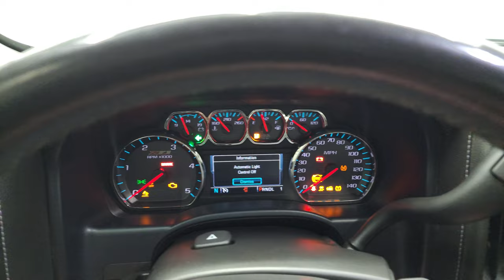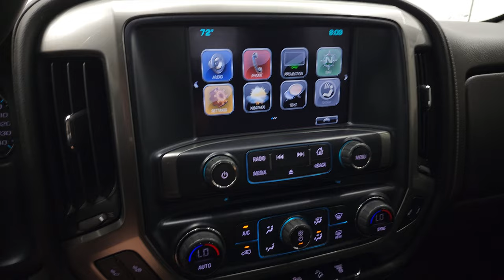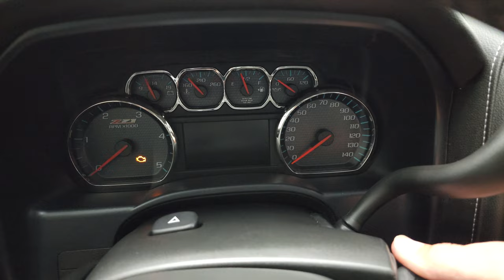2018 CHEVROLET SILVERADO 2500 LTZ LIFTED DURAMAX DIESEL 4K WALKAROUND 13009Z SOLD!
This 2018 CHEVROLET SILVERADO 2500 CREW SHORT LTZ LIFTED CONGNITO DURAMAX DIESEL IN BLACK CLEARCOAT FOR SALE IN FOND DU LAC OSHKOSH WISCONSIN 54935 is the vehicle we did walk around review of today.

Thank you for checking out this video of this 2018 CHEVROLET SILVERADO 2500 CREW SHORT LTZ LIFTED CONGNITO DURAMAX DIESEL IN BLACK CLEARCOAT FOR SALE IN FOND DU LAC OSHKOSH WISCONSIN 54935

STOCK: 13009Z
PRICE: $61,992
MILES: 49,503
MAKE: CHEVROLET
MODEL: SILVERADO 2500
VIN: 1GC1KWEY1JF207155
LOCATION: FOND DU LAC OSHKOSH WISCONSIN, 54937 TRUCKS ON 41

CLEAN TITLE HISTORY! CLEAN CARFAX! 6.6 Liter V8 Duramax Diesel, L5P Motor, 445 Horsepower, Full Four Door Crew Cab, Short Box 6 1/2 Foot Shortbox, LTZ Package 1LZ, 6 Speed Automatic Allison Transmission with Optional Manual Tap Shift, Turn Dial 4x4 Four Wheel Drive 4WD, Z71 Offroad Suspension Package Z-71, 6 Inch Suspension Lift Kit, Factory GPS Navigation System, Reverse Backup Camera Rearview Camera, Onstar System, Dual Power Heated Seats, Non Smoker, Black Ebony Leather Seats, 40/20/40 Split Front Bench Seating with Center Seat Hidden Storage Compartment, Full Towing Package with Receiver Trailer Hitch, Wiring and Transmission Cooler Tow Package, Factory Brake Controller, Factory Exhaust Brake, LED Side Lights, Power Fold in Power Mirrors with Built-in Directional Signals, Telescopic Tow Power Mirrors, Stabilitrak Traction Control, Downhill Assist Control DAC, 3.73 Gears with Automatic Locking Differential Limited Slip Differential, BF Goodrich All Terrain T/A 35x12.50 R20LT Tires, Ultra Motorsports 20 Inch Rims Premium Wheels, Painted Alloy Rims Premium Wheels, Four Wheel Disc Brakes, Aftermarket Painted Stepbars, Spray-in Bedliner, Bedrail Covers, Clearance Lights, Fog Lights, LED Fog Lights, LED Running Lights, Sonar with Front and Rear Bumper Sensors, EZ Raise Assist Tailgate, Locking Tailgate, Rear Bumper Steps, Cowl Induction Sport Hood, Chevy MyLink Touchscreen Radio, AM / FM Radio Tuner, Sirius/XM Satellite Radio Capabilities Sirius / XM, CD Player, Bose Premium Audio Sound System, Bluetooth, Hands-Free Phone Controls Blue Tooth, Android Auto Compatible, Apple Car Play Compatible, Auxiliary MP3 Jack Portable Audio Connection, USB Jack Portable Audio Connection, Keyless Entry with Factory Remote Start, Power Sliding Rear Window Rear Window Defroster, Adjustable Height Seatbelts, Driver and Passenger Front Air Bags, L.A.T.C.H. Child Safety System, Side Curtain Air Bags SRS Safety Restraint System, Heated Steering Wheel Multi-Function Steering Wheel Controls, Homelink System with Three Programmable Buttons for Garage Doors, Lighting Systems & Security Systems, Compass, Outside Temperature Display and Mileage Display, Dual Multi-Zone Climate Control , Power Adjustable Pedals, Factory All Weather Floormats, Air Conditioning AC, Cruise Control, Power Locks, Power Windows, Automatic Headlights Autolamp, Tilt/Telescope Steering Wheel, 110V / 150W Auxiliary Power Outlet, Black, CLEAN AUTOCHECK! Very very clean inside and out! This is one of the sharpest 2018 Chevrolet Silverado 2500 crewcab shortbox 3/4 ton lifted diesel trucks on our lot! Make your move before this super clean 4wd is gone!

STOCK: 13009Z
PRICE: $61,992
MILES: 49,503
MAKE: CHEVROLET
MODEL: SILVERADO 2500
VIN: 1GC1KWEY1JF207155